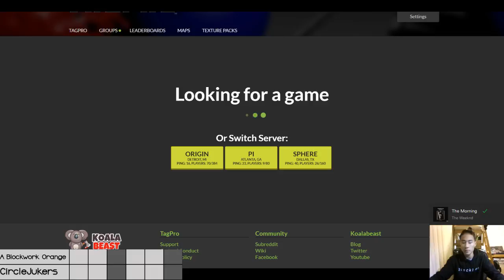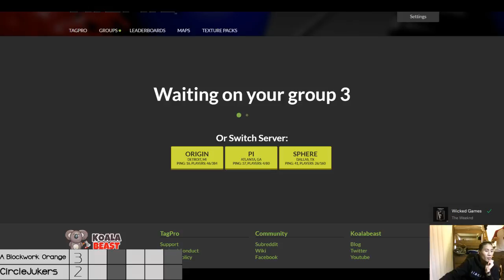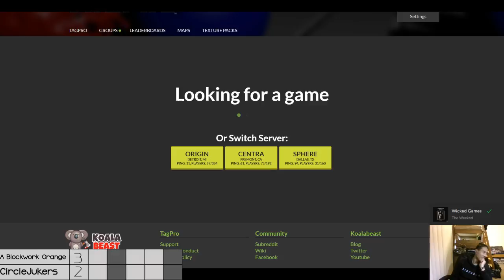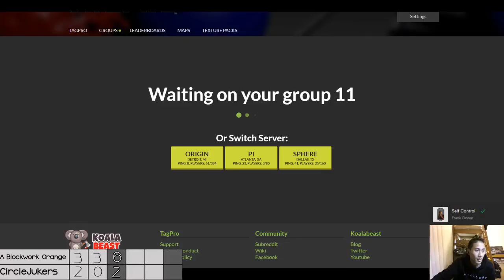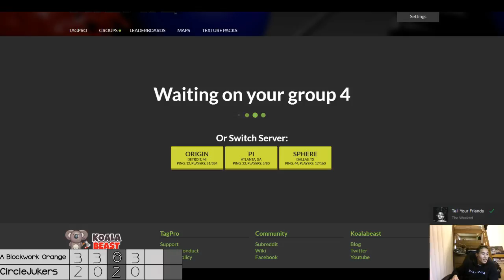A Blockwork Orange vs CircleJukers